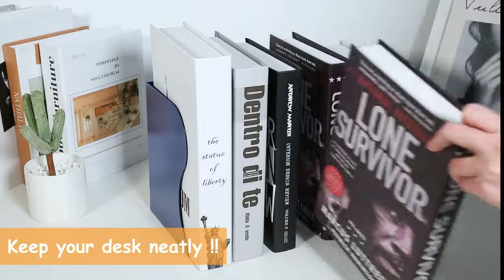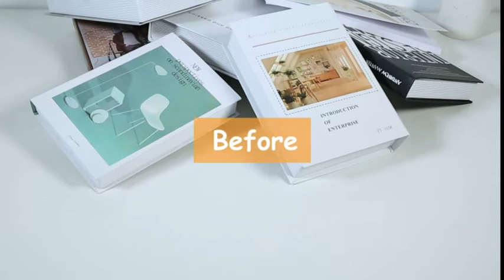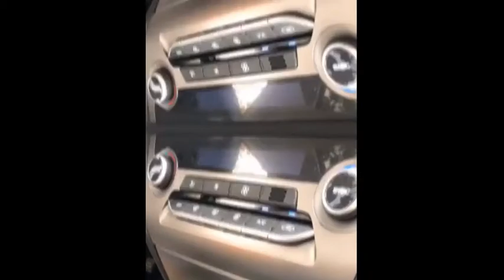SELL THIS NOW 10 WINNING PRODUCTS | Dropshipping & Shopify Products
Another selection of 10 Products From AliExpress And Amazon, Winning Products to SELL THIS NOW. New Tech. Amazing Gadgets, Cool Technology, Shopping Online. Hot Products. Dropshipping. Shopify

Watch and look it by yourself.
Products of Aliexpress/Amazon you will see are exactly the same or similar.
Product 1 ► Microfiber Hardwood Floor Mop

●Amazon .com :
●Amazon .es  :
Product 2 ► Metal Book Ends for Heavy Book

●Amazon .com :
●Amazon .es  :
Product 3 ► Cartoon Transparent Full Face Shields Mask

●Amazon .com :
●Amazon .es  :
Product 4 ► Hide a beer

●Amazon .com :
●Amazon .es  :
Product 5 ► Outdoor Mask Scarves Multi Functional

●Amazon .com :
●Amazon .es  :
Product 6 ► Clear Big Gallon of Drinking Water

●Amazon .com :
●Amazon .es  :
Product 7 ► Mini Vacuum Cleaner

●Amazon .com :
●Amazon .es  :
Product 8 ► Monocular Telescope

●Amazon .com :
●Amazon .es  :
Product 9 ► Solar Simulation Rose

●Amazon .com :
●Amazon .es  :
Product 10 ► Portable Humidifier Ambient Night Light